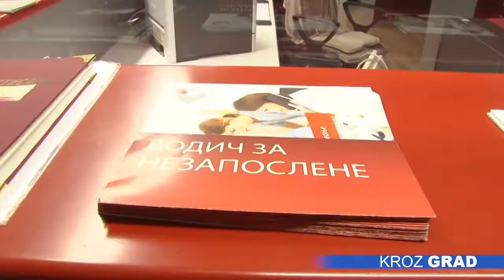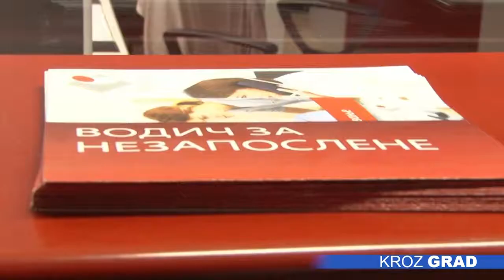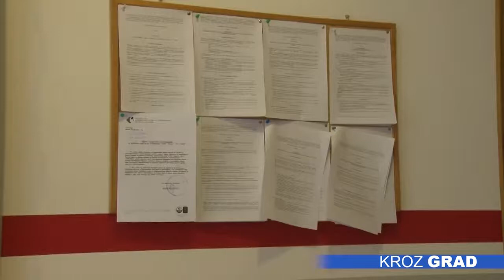NSZ objavila 13 poziva za subvencionisano zapošljavanje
Nacionalna služba za zapošljavanje objavila je ukupno 13 javnih konkursa za subvencionisano zapošljavanje. Među njima je, kao i svake godine program za samozapošljavanje koji je aktuelan do 17. maja a subvencija za otvaranje samostalne delatnosti ili preduzetničke radnje je 250.000 dinara, odnosno 270.000 za osobe sa invaliditetom.  Raspisani su i pozivi za javne radove kao i za teže zapošljiva lica i oni će trajati sve do 30. novembra, poručuju iz subotičke filijale.

Osim paketa mera za zapošljavanje, aktuelni  su i paketi za dodatno obrazovanje i obuke, gde se nalaze pozivi za pripravnike sa srednjim i visokim obrazovanje, kao i program stručne prakse koji je namenjen za lica koja nemaju radno iskustvo u struci.

Aktuelan je i program za osobe sa invaliditetom, gde poslodavci mogu da dobiju subvenciju za osposobljavanje radnog mesta za tu osobu ili za refundaciju troškova njihove zarade.

Za sve dodatne informacije zainteresovani poslodavci mogu se interesovati na broj telefona 024/644-600.